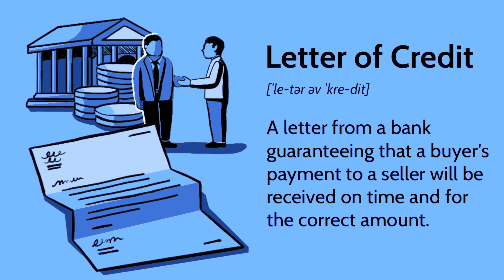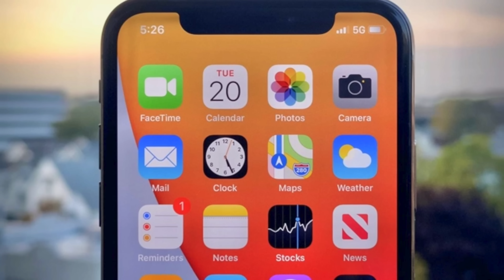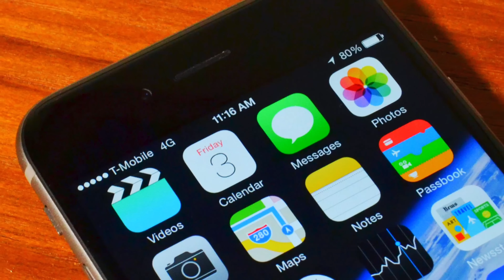5G Coming To Pakistan? | 10 Months Deadline?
In this video we are discussing the current situation of 5G in pakistan. We are going to discuss what are the demand from telcos and what government wants.